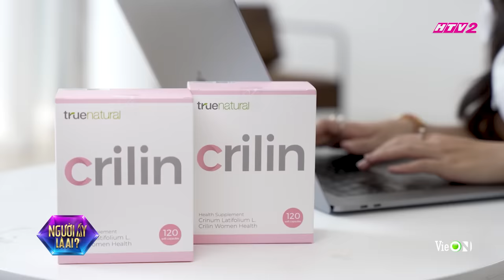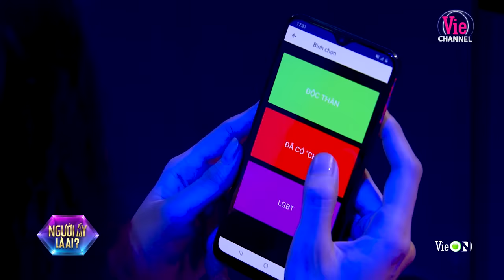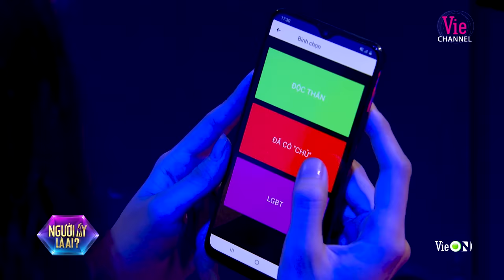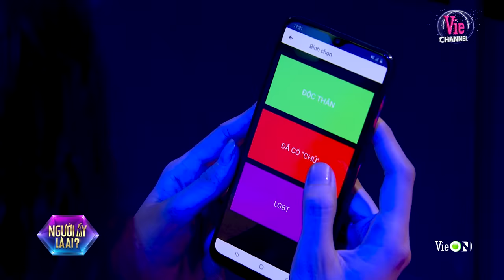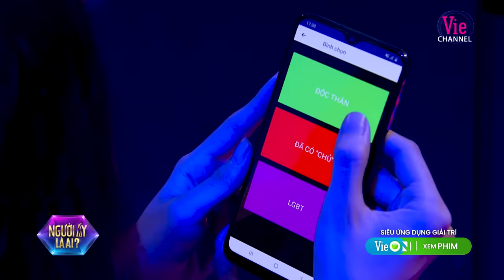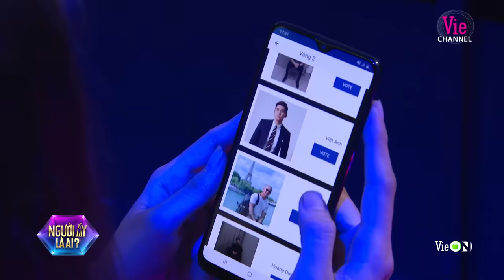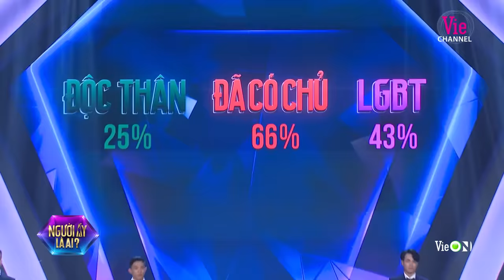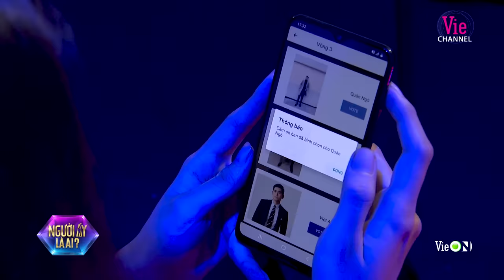NALA Tập 6 - Golf thì có 18 lỗ, tym em chỉ có 1 chỗ cho anh | Người Ấy Là Ai? 2022